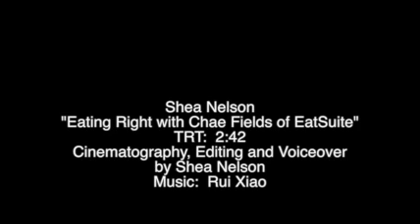Eat Suite Promo Video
Made by one of my amazing clients for her class at the Academy of Art University!